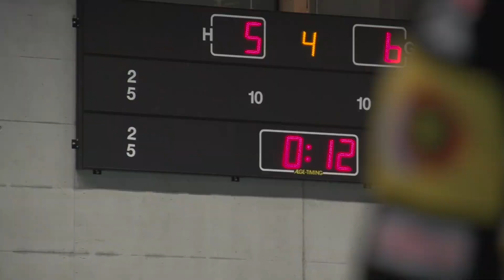SV Wiler Ersigen / Tigers Langnau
NLA Unihockey  11.Okt.2015

Die Tigers Langnau gewinnen das spannende Spiel in der Verlängerung mit 5:6
Tolle Stimmung mit über 500 Zuschauern in der Sportanlage Grossmatt Kirchberg